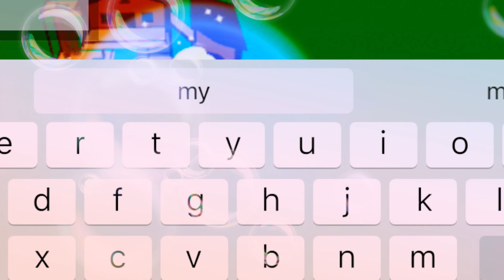Roblox uehavayhshnb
Lol
Paw😻patrol😡paw💫patrol✂️we’ll✨be💧there😢on😤the🖤double🥵whenever🌸theres🦷a💅problem😔around😼in😎adventure🤬bay🏖
ryder🧑🏻‍🦲and😳his💧team🐾pups🧡will🪐come👻and👯‍♀️save💕the👅day
Marshall🔥 Rubble🗻 Chase🚨 Rocky♻️Zuma🌊 Sky🏙
:paw🐕 patrol🚨 paw🐕 patrol🚨 we'll🥰 be🐝 there↪ on the😏 double🧿
no✨jobs👻too👅big😳no❗️pups🐕too👯‍♀️small🥺paw🐾patrol🆘we’re❔on🔆the😀roll🔀